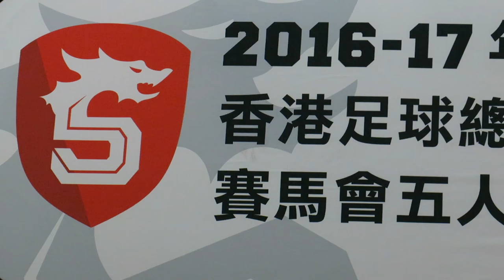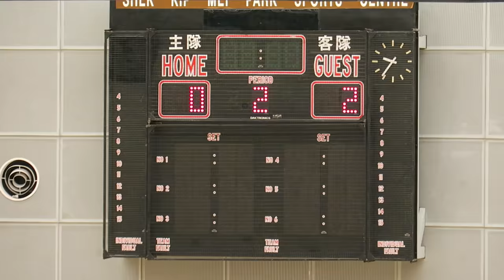理文流浪vs電訊(2017.1.9.香港五人足球甲組聯賽)精華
2017.1.9.石硤尾體育館 20:45  理文流浪(紅) 0 : 2 電訊(藍)